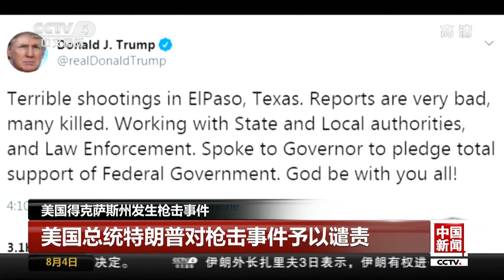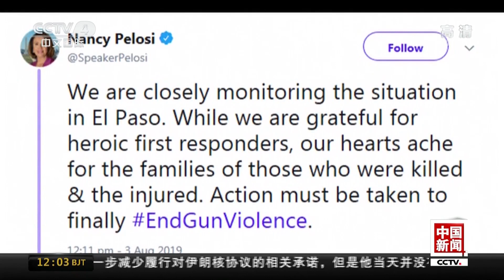[中国新闻] 美国得克萨斯州发生枪击事件 已造成20人死亡 20多人受伤 | CCTV中文国际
美国得克萨斯州发生枪击事件 已造成20人死亡 20多人受伤。